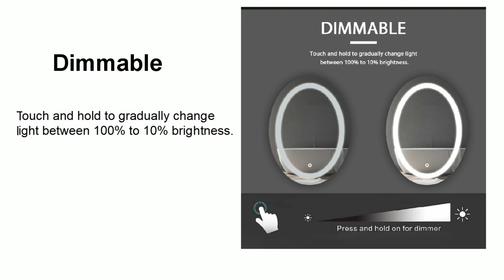Beauty Round Lighting Anti-fog Wall Mounted LED Mirror Light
Bathroom Illuminated Mirror are central overall illumination of a room and set the tone for distinguishing style. Liteharbor according to your house design. You are sure sure to find a Mirror Light to distinguish your lifestyle here at Shades of Light.
Liteharbor Lighting Technology Co., Ltd.